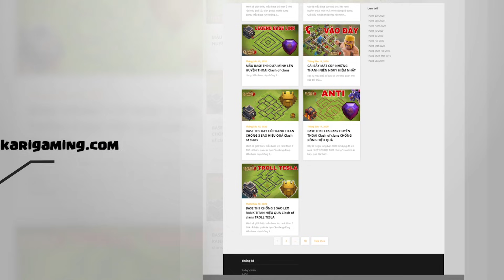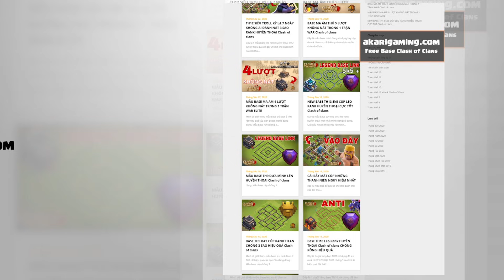RỒNG MAX LEVEL THỔI BAY TOP CLAN CHUỖI WIN 29 CỰC MẠNH Clash of clans | Akari Gaming